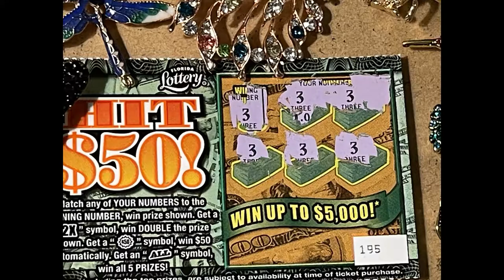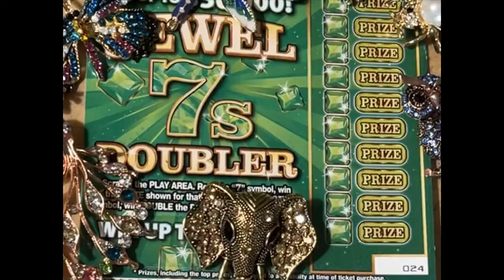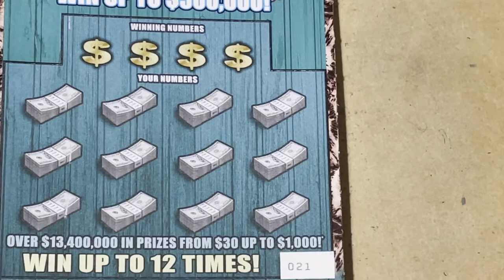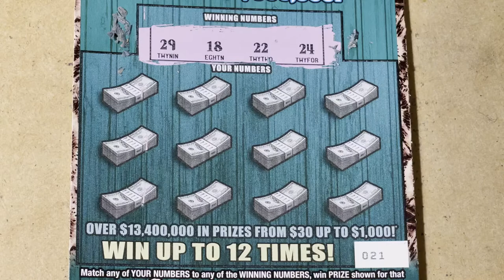Mix of Tickets and Jewels